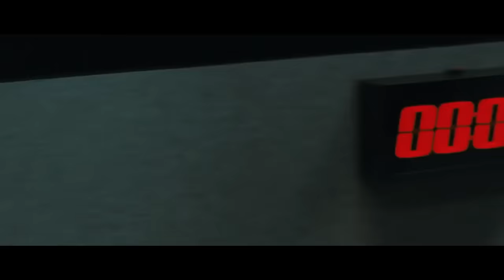Ứng tuyển Thần Long Đại Hiệp nhưng nó lạ lắm | Recap Xàm: The Exam